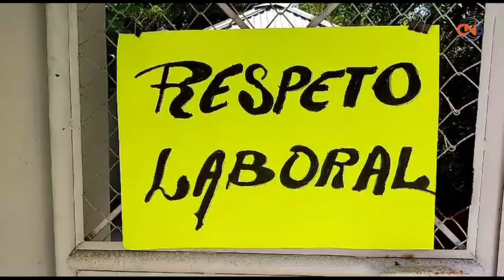Trabajadores del almacén regional del DIF Guerrero ubicado en Tecpan se suman al protesta estatal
Trabajadores del almacén regional del DIF Guerrero ubicado en Tecpan se suman al protesta estatal que dió inicio en Chilpancingo.